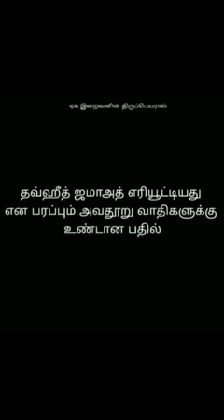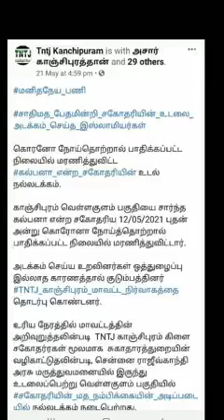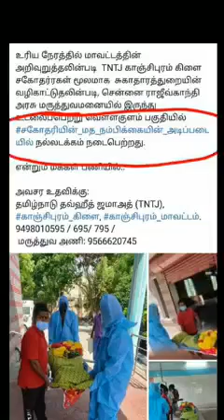tntj tamilnadu thowheed jamath nilamy || kadayanallur md Ali vilakam#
Fauran TV